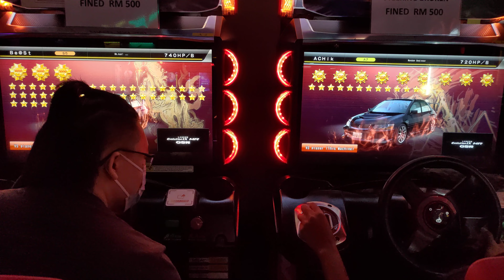Friendly tag battle with SS CRAZY Round 2 #12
Be@St
ACHIK
vs
(JR)
MAN*